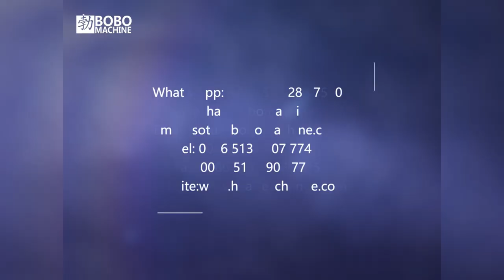Integrated copper tube end shrinking and beveling flattening machine